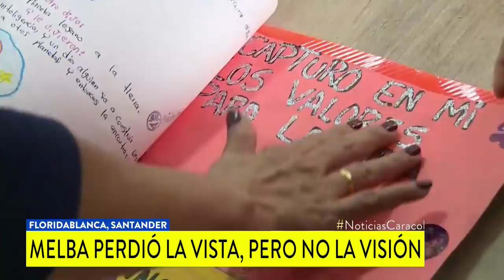Sin vista, pero con visión: inspiradora historia de docente que enseña que los límites no existen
Melba Ligia Pedraza es profesora de música y, pese a su discapacidad visual, lleva 20 años enseñándole a varias generaciones que los sueños sí se hacen realidad. Es oriunda de Los Santos, municipio del departamento de Santander, y vive en Floridablanca.